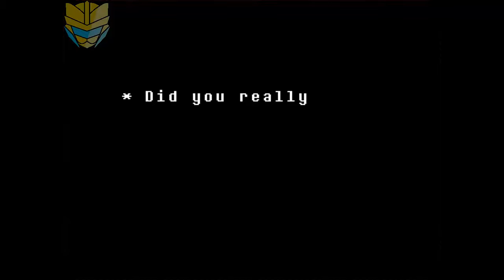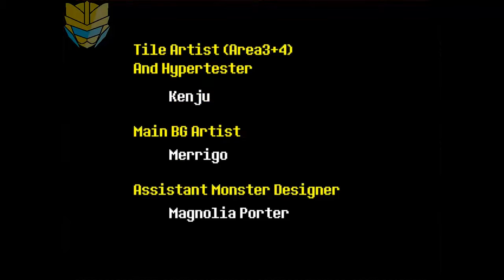Undertale PT.11 | End: Neutral...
Why is Asgore harder than the final boss?